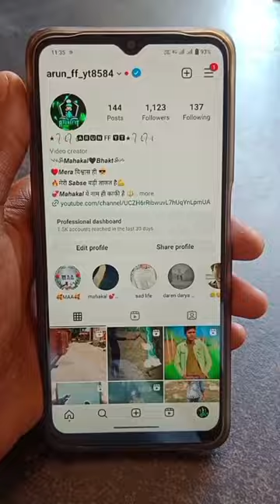✔️ blue tick ke to L Lag Gaye🥲funny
Blue tick to L Lag Gaye